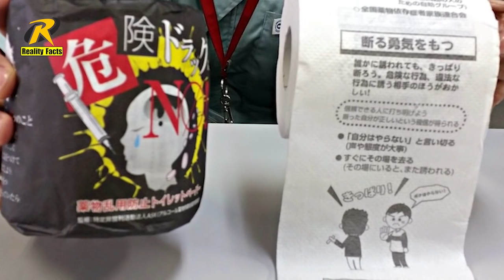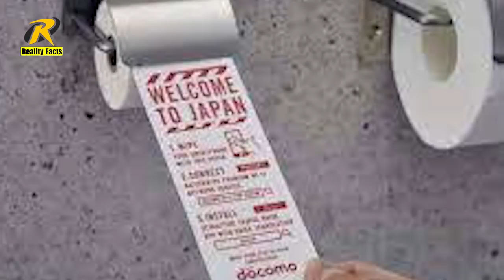Why Arabic Women & Men Smell Good - Oriental Perfume Arabian Oudh Heaven Scent | Reality Facts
Why Arabic Women & Men Smell Good - Oriental Perfume Arabian Oudh عطورعربية Bakhoor Oud Heaven Scent.
Have you ever noticed that the Prime Minister's guard often has a briefcase in his hand. Do you know what happens in this briefcase?
Have you ever seen a train track above a building? You may be wondering how this is possible.